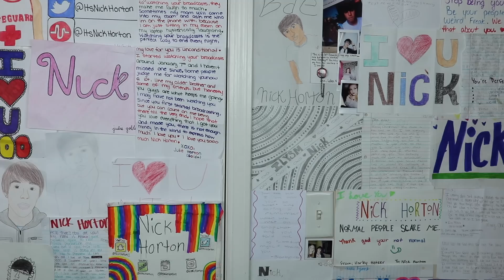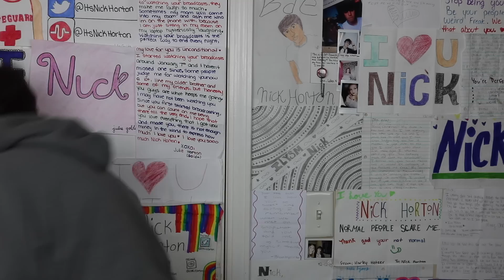Makeup Tutorial || Nick Horton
Going on a prom date? Hanging out with your boo? Or just need to go out with some friends? Well here is a video that will save your life! Enjoy!(:

Video intro made by: @_Dalton_r